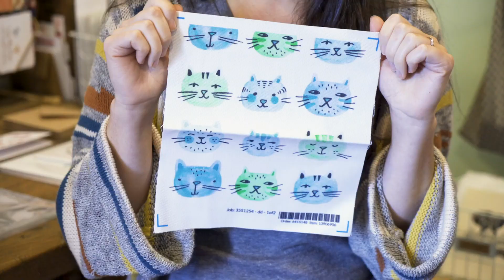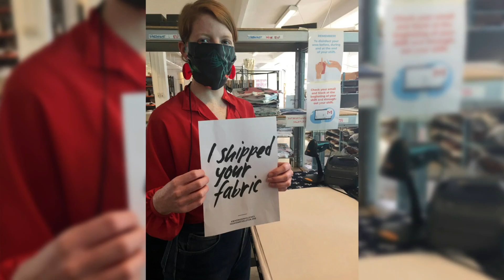Spoonflower Installs Four Kornit Presto S Systems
In the Spring of 2020, Spoonflower, a North Carolina-based supplier of decorated textiles serving entrepreneurs, graphic designers, and DIY artisans worldwide, installed four new Kornit Presto S systems for roll-to-roll, direct-to-fabric digital decoration. This installation, which effectively doubled Spoonflower’s production capacity, was fast-tracked to answer a considerable increase in topline growth since the onset of COVID-19 restrictions disrupted the industry.